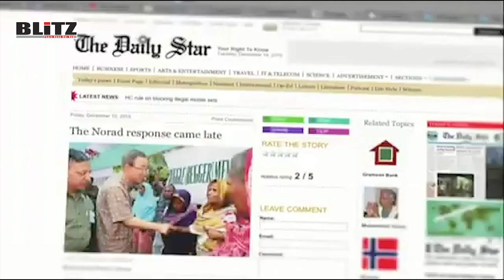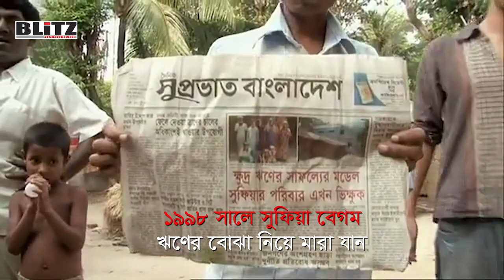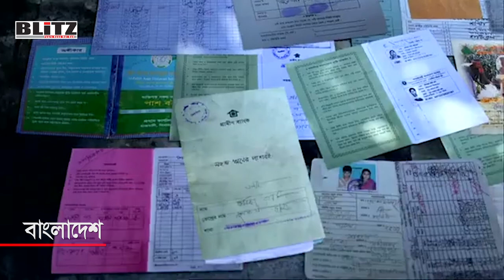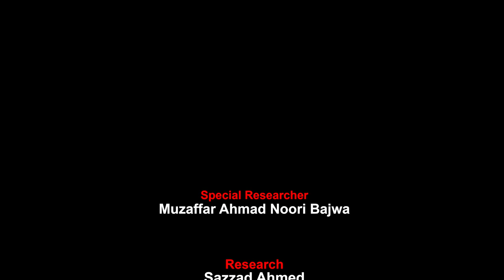Vicious debt-trap of Muhammad Yunus | Tom Heinemann Interview-Part 2 | BLiTZ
Tom Heinemann is an internationally known award-winning investigative journalist who has exposed the vicious high-interest extracting ventures of Nobel Prize laureate Muhammad Yunus under the garb of micro-credit. It has also been exposed by Tom Heinemann, how Yunus has been deceiving poor people in Bangladesh and been fooling the world with his fake claims to eliminating poverty.

Special Researcher: Muzaffar Ahmad Noori Bajwa
Research: Sazzad Ahmed, Priyanka Choudhury
Chief-coordinator: Tajul Islam
Coordinator: Ronju Sarker, Sonjib Das
Editor: Team Blitz
Technical Team: SK Kabir, Sheikh Khokon, Ahad Hossain
Label: Blitz